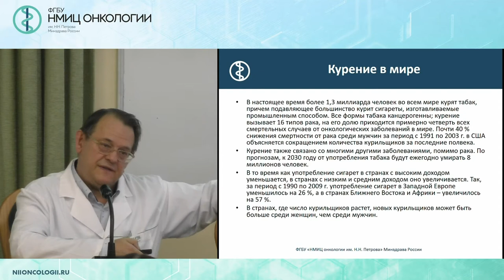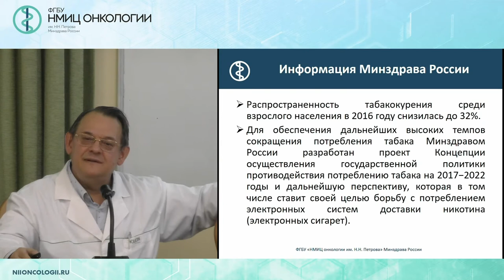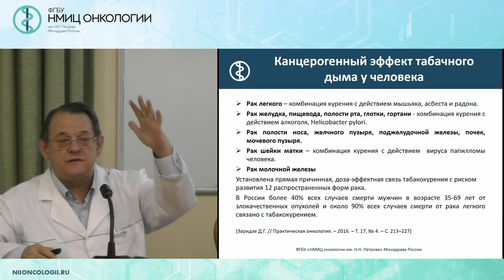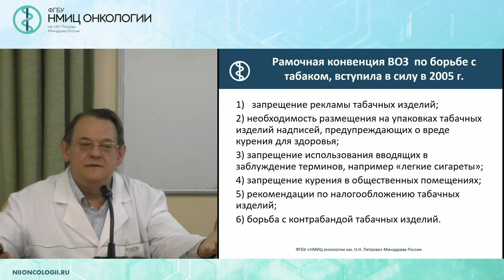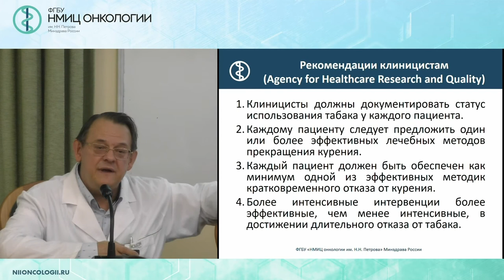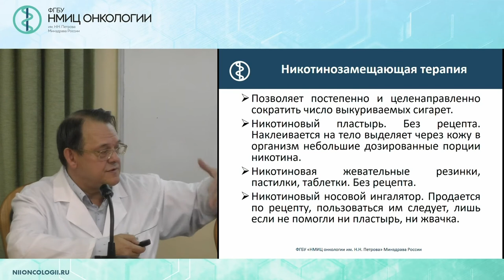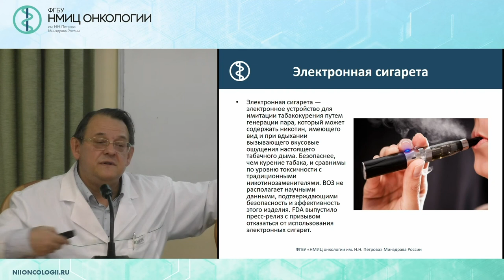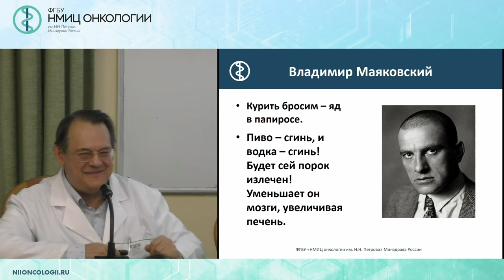Курение и рак